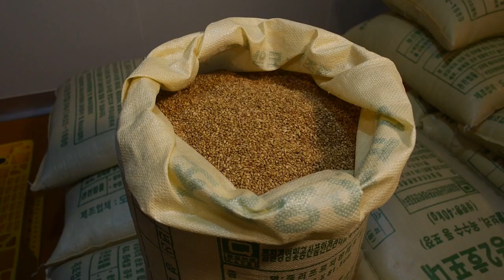제주도 영상, 곡물처리 공장16, Jeju Island, Korea